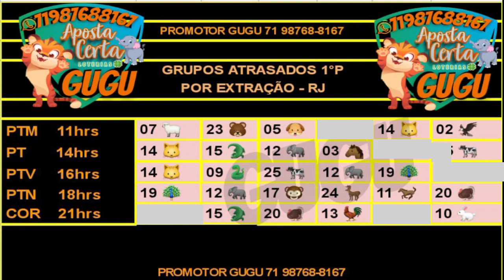RESULTADO PT - 12/08/2022 - PALPITES PTV